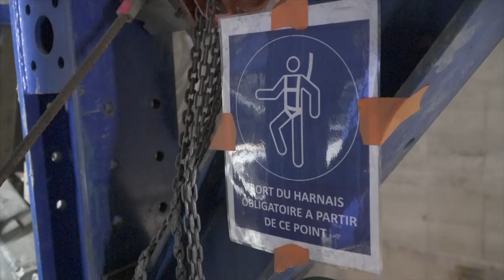Tunnel du Fréjus : revêtement de la chambre de montage du tunnelier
Avant que le tunnelier Anne ne prenne son service, il a fallu réaliser les 600 premiers mètres du tunnel à l'explosif dans une géologie complexe et réaliser la chambre de montage hors norme (40 m de long, 15 m de large et 18 m de haut) qui allait accueillir toutes les opérations de montage.